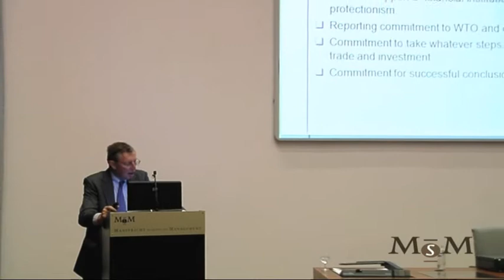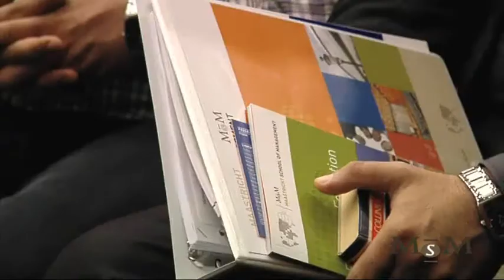Lecture Carlo Trojan